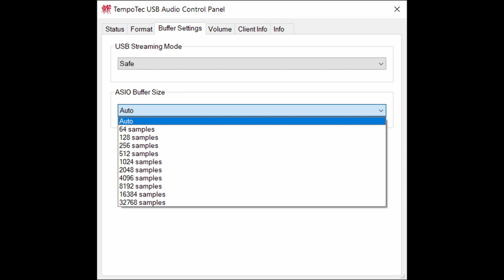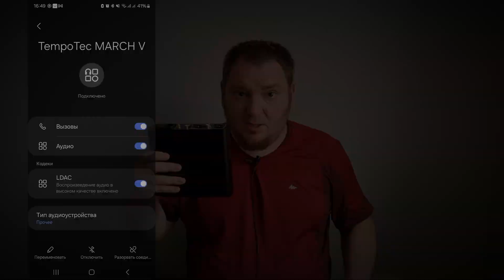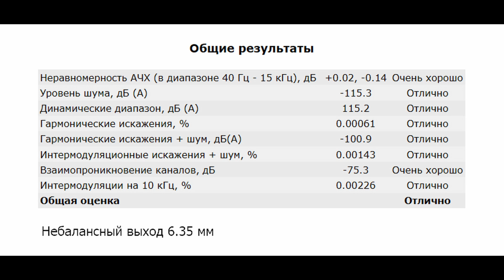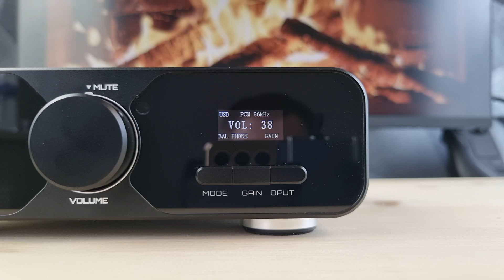Обзор TempoTec March V: хороший балансный ЦАП с усилителем для наушников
00:00 - Вступление
01:05 - Комплектация March V
01:52 - Эргономика
03:56 - Железо March V
04:34 - Программное обеспечение
05:22 - Измерения March V
06:31 - Звук March V
12:25 - Выводы

Реклама. ООО «АЛИБАБА.КОМ (РУ)», ИНН 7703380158, erid=2SDnjcfiAhA

► В USB ЦАПе TempoTec March V используются два чипа Asahi Kasei AK4493SEQ и три сменных операционных усилителя DIP-8. Аппарат поддерживает воспроизведение музыки до 32 бит 768 кГц и нативный DSD до DSD512, ну а питается от встроенного в корпус блока.
Как вы прекрасно знаете, мобильный сегмент ЦАПов давно заткнул за пояс почти весь асортимент карманных аудиоплееров, однако до хорошего стационара им всё ещё как до луны. Сегодня я предлагаю обсудить новенький безумно интересный балансный ЦАП: TempoTec March V. Причем, как непосредственно источник для подключения внешних блоков, так и его собственный тракт в разрезе сменных операционных усилителей. Давненько ничего подобного у нас не было, а здесь и сдвоенный конвертор от Asahi Kasei, и блютуз с LDAC кодеком, и пульт, и солидная мощность, и даже RCA с XLR-парой на выходе.